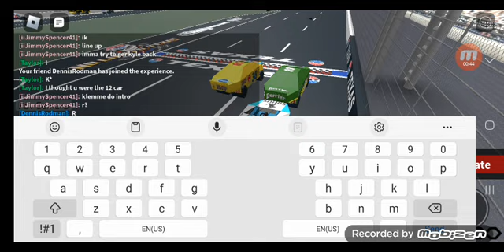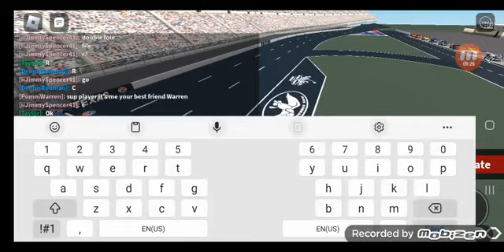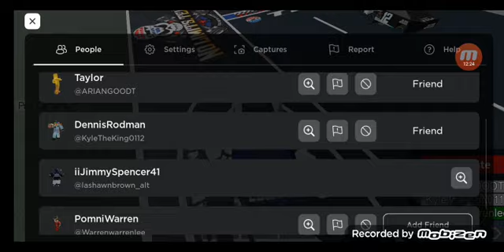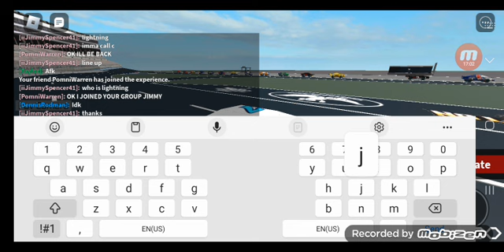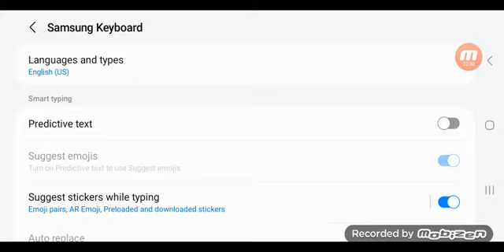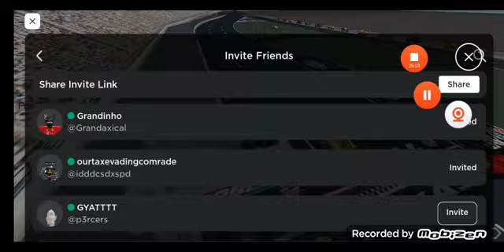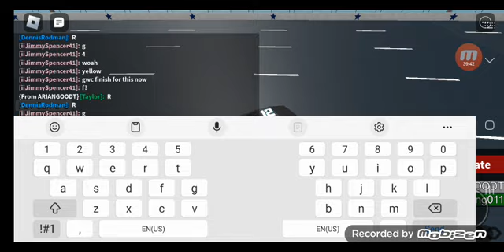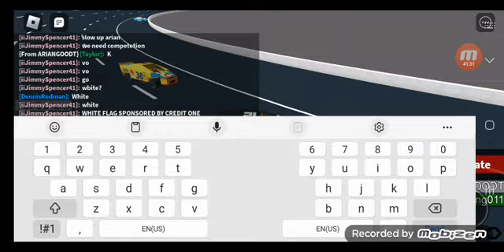RMCcS S5 R1: Duck Commander 500 at Texas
RMCcS Is back after a long hiatus and back at a very common track in the series